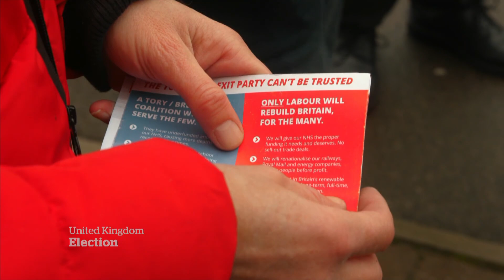Community with high hopes for Brexit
In Hartlepool, a coastal town in northeastern England, many voters hope Brexit will help restore its industrial strength.